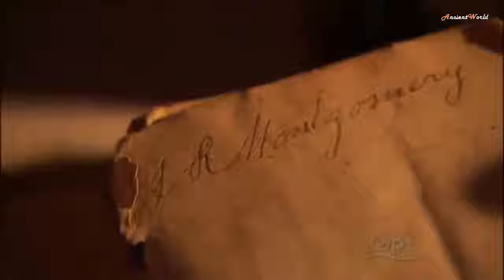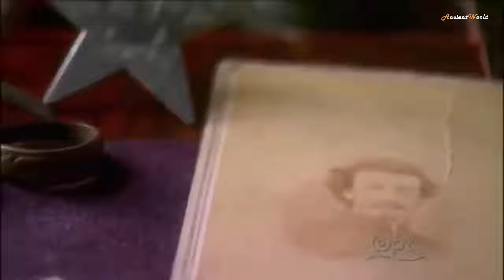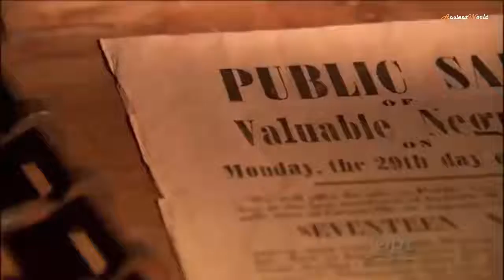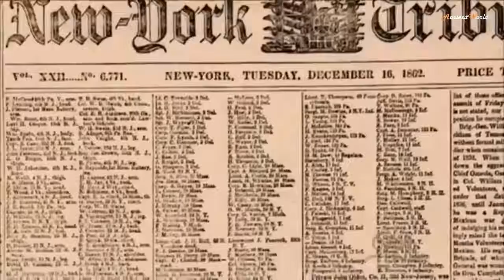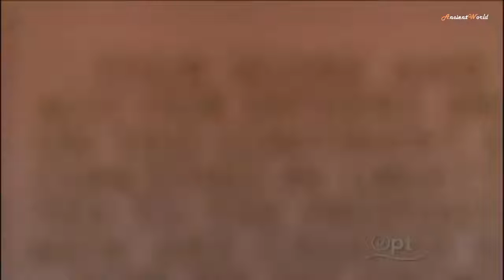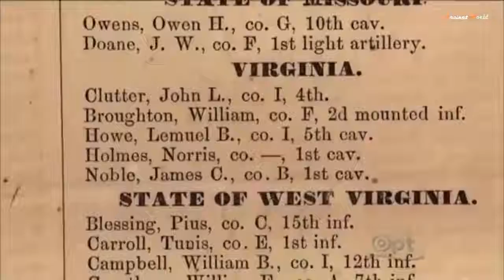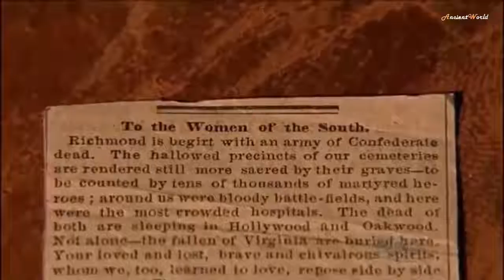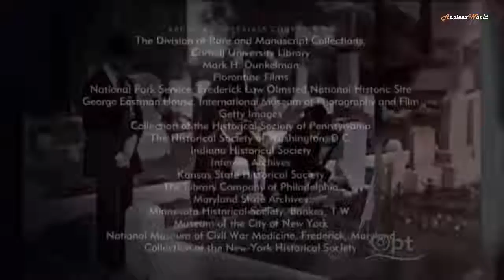Death & The Civil War (Amazing American History)